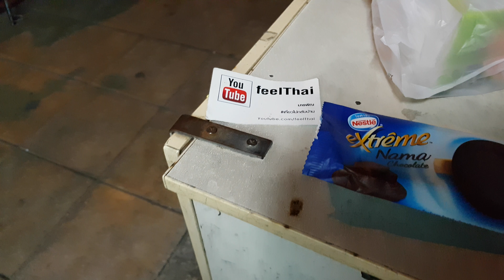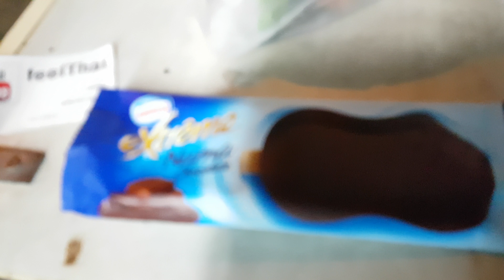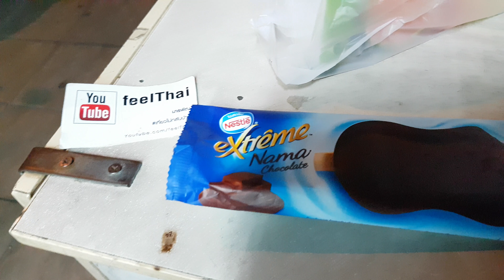ไอติมดาร์กช็อกโกแลตเนสเล่ออกใหม่ อร่อยมาก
ไอติมออกใหม่ครับจากค่ายเนสเล่ สำหรับคนชอบความอร่อยแบบเข้มเข้ม